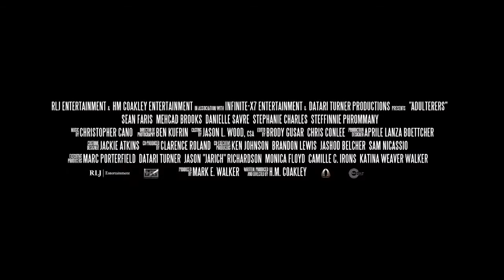The ADULTERERS Official Trailer 2017